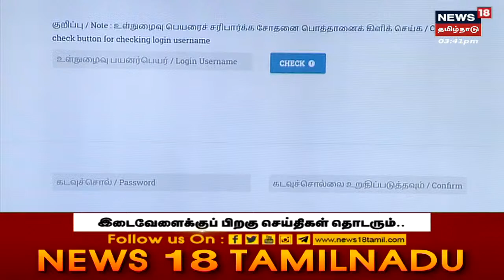BREAKING NEWS | Nagarcoil லஞ்சம் வாங்கிய DSP Thangavelu -க்கு 15 நாள் காவல்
BREAKING NEWS | நகர் கோயிலில் லஞ்சம் வாங்கிய DSP தங்கவேலுவிற்கு 15 நாள் நீதிமன்ற காவல் | செய்திகளை துல்லியமாகவும் துரிதமாகவும் வழங்கும் தமிழகத்தின் முதன்மை செய்தி தொலைக்காட்சி உங்கள் நியூஸ் 18 தமிழ்நாடு

Wed Apr 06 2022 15:56:54